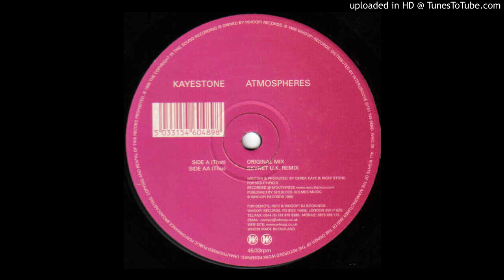Kayestone – Atmospheres (Skynet U.K. Remix) 1999